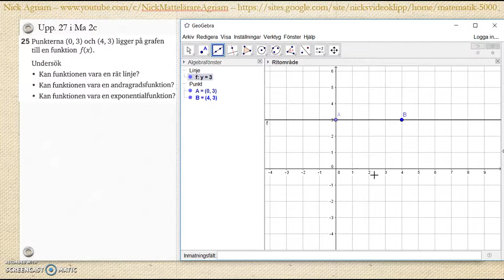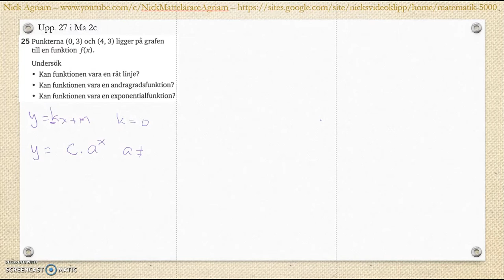Matematik 5000 Ma 2bc VUX Kapitel 2 Algebra och ickelinjära funktioner Blandade övningar 1-2 - 25